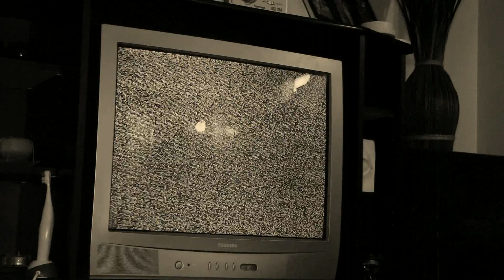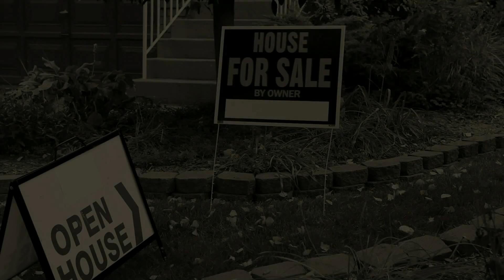Silvana Promo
Silvana Promo Video